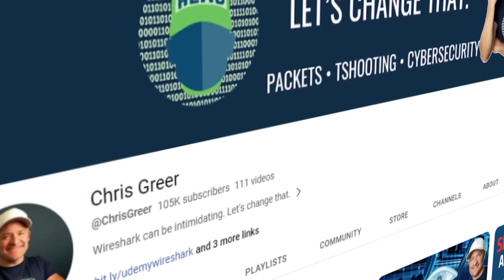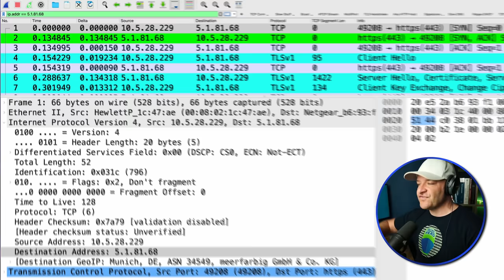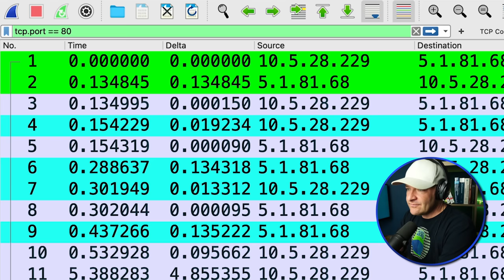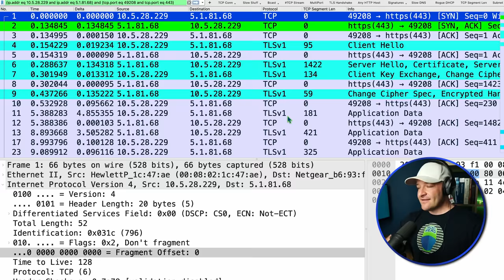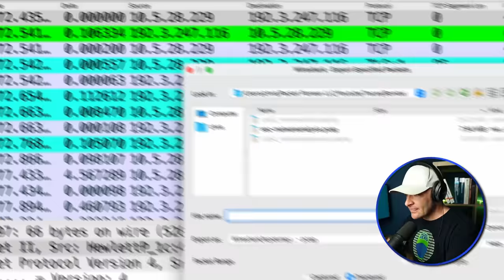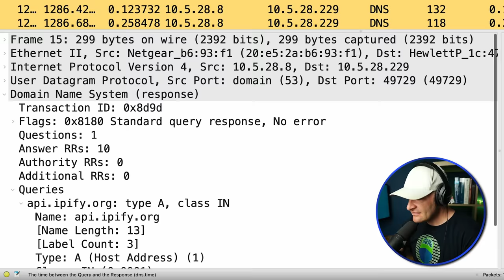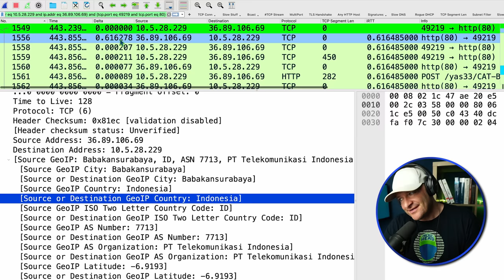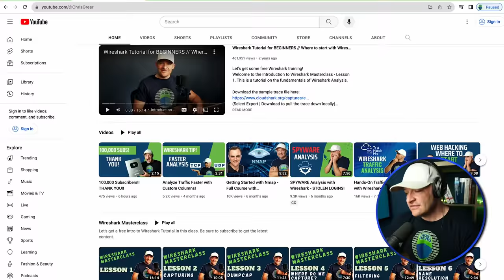Top 10 Real World Wireshark Filters you need to know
Chris Greer shares his top 10 Real World Wireshark filters. Learn how to use Wireshark from one of the best in the industry!

// MENU //
00:00 - Coming Up
00:21 - Intro
01:59 - Filter #1
09:11 - Filter #2
10:55 - Filter #3
17:15 - Filter #4
23:33 - Filter #5
25:48 - Filter #6
31:02 - Filter #7
32:19 - Filter #8
38:55 - Filter #8.5
43:17 - Filter #9
45:40 - Filter #10
48:06 - Chris' YouTube Channel
49:48 - Outro